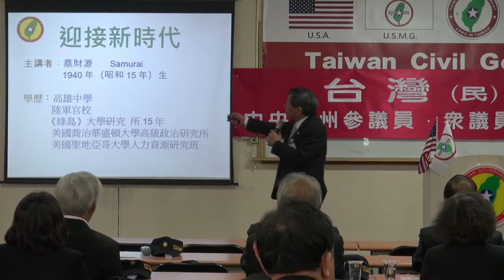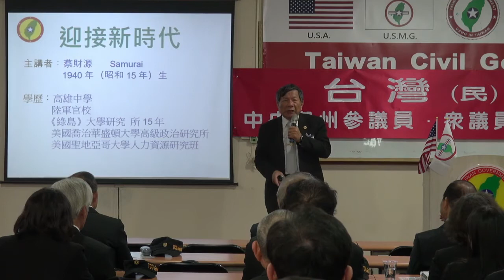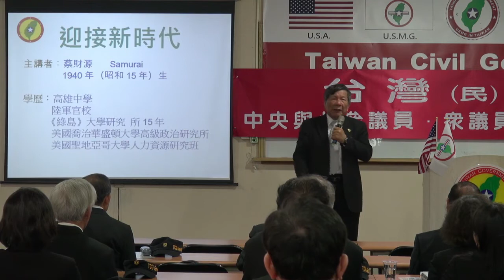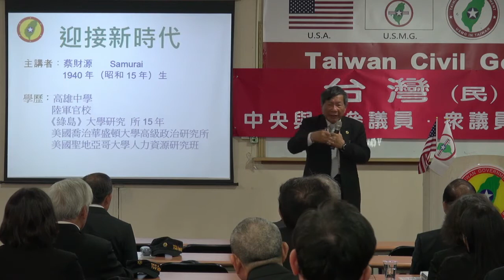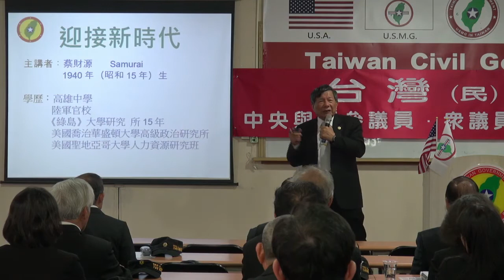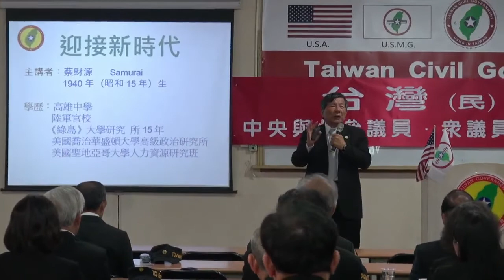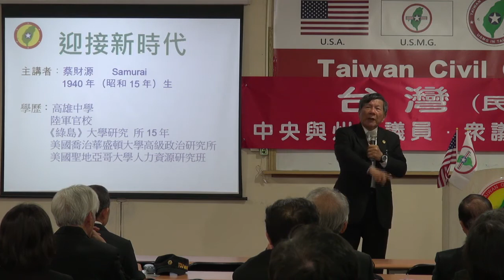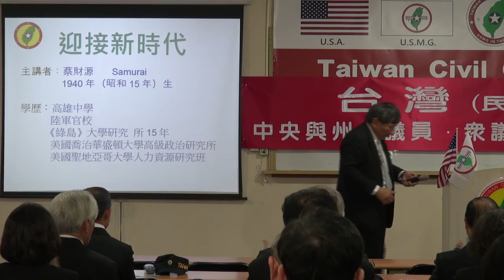140406-2-迎接新時代-蔡財源-台灣(民)政府中央與州參議員、眾議員第2梯次院會點召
140406-2-迎接新時代-蔡財源-台灣(民)政府中央與州參議員、眾議員第2梯次院會點召